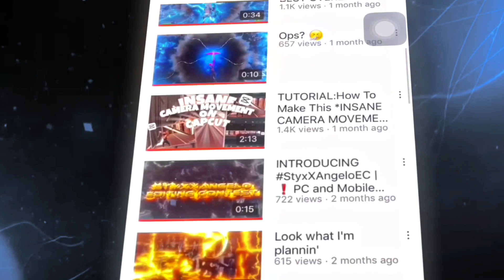❗️Need A Cheap Highlights/Montage Editor⁉️| Clean/Overedit🔥🤯 | W | Fortnite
Edited on Mobile - Capcut/Alight Motion

Need an Highlight/Montage Editor(Any Game) for just $1 to $5
Clean Edit Style - $1 to $3 / $3 to $5
Overedit Style (Masking) - $3-5
Discord - akaAngelo# 2455 (don't put spaces)

Song -GTA 3